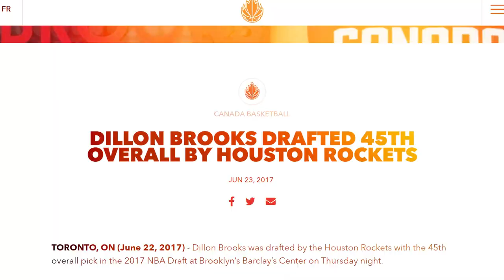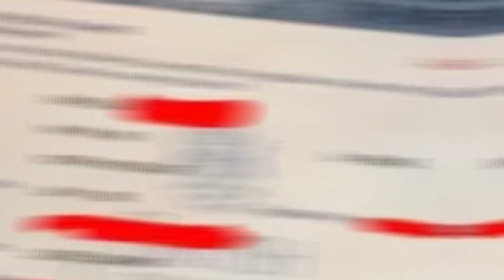NBA Star Dillon Brooks just set a CRAZY Record... Find out What It Is!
What do you get when you combine an unstoppable drive, a touch of controversy, and millions of dollars? You get the NBA's newest villain, Dillon Brooks. This young basketball star has turned the chip on his shoulder into a whirlwind of fame and fortune, but not without a few bumps along the way. From humble beginnings to court-side chaos, Dillon Brooks has crafted a captivating narrative that keeps fans and haters alike hooked. So, sit back, grab your popcorn, and let's spill the tea on this bad boy's journey to infamy.

In today's video, we look at NBA Star Dillon Brooks just set a CRAZY Record... Find out What It Is!

Inspired by NBA Living, The Great Place of Takes, Finessin Sports, and All About.

Inspired by Chuck Goes OFF On Dillon Brooks 👀 | NBA on TNT

Inspired by Dillon Brooks - 2023 Grizzlies Highlights

Inspired by The Rise and Fall of Dillon The Villain

Inspired by Grizzlies tell Dillon Brooks that he will not return 'under any circumstances' | NBA | UNDISPUTED

Inspired by The End of Dillon Brooks